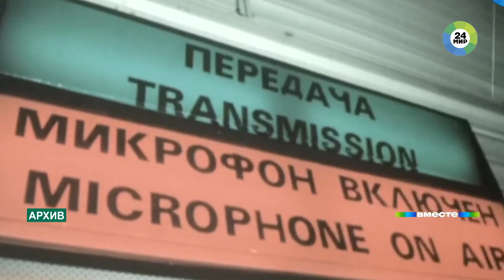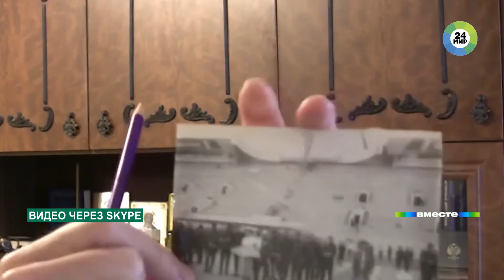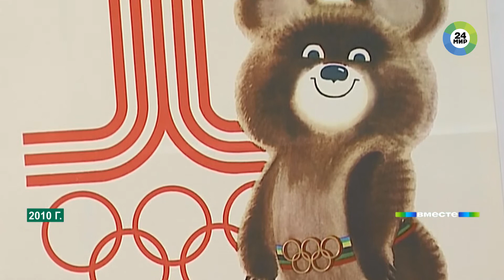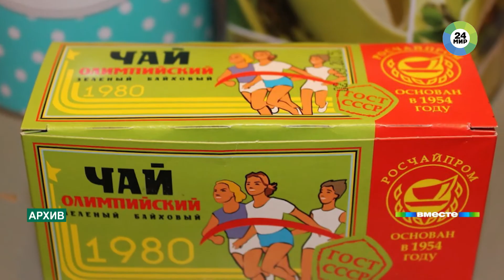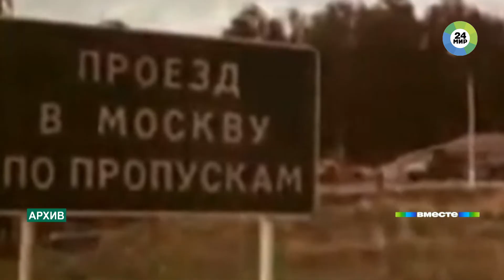Старт дает Москва! Рассказы участников Олимпиады-80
40 лет назад в Москве начались Летние игры – Олимпиада-80, которая во многом изменила советских людей. Многое для них было впервые. Почти на месяц жизнь превратилась в один большой праздник. Как это было? Рассказы непосредственных участников собрал корреспондент «МИР 24» Максим Красоткин.